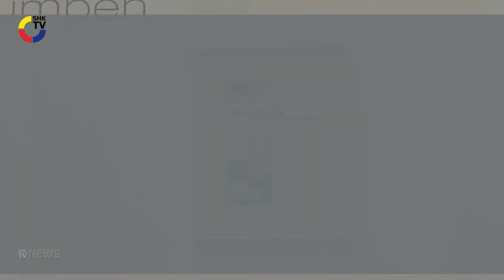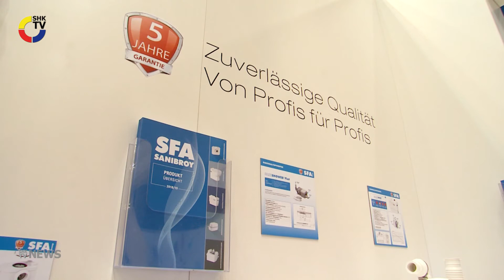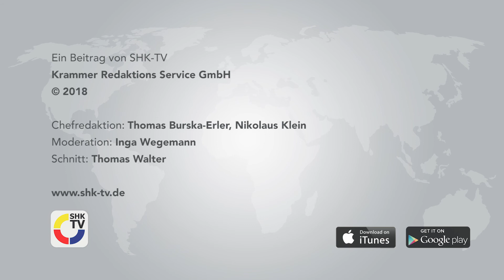SHK-TV Nachrichten: Messebilanz - SHK Essen 2018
...und mit:
– Geschäftsführer Oliver P. Kuhrt im Interview
– Besucherstimmen
– AZUBI-Lounge 2018
– RAS-Produkt des Jahres